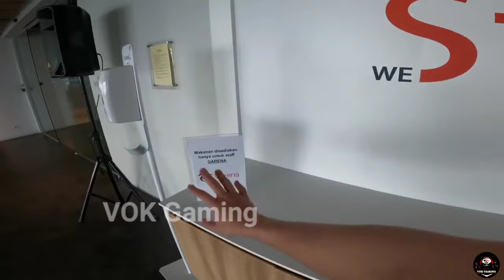Garena Free Fire Office Tour In Tamil 2021 | Garena Free Fire Building GOL | VOK Gaming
Free Fire Name : TGB_HANDSOME